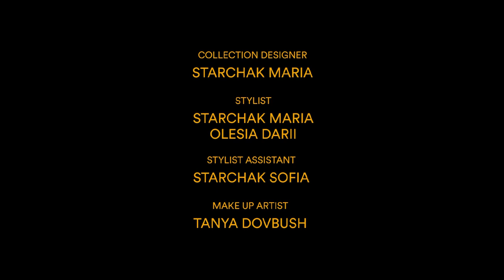Armor. Fashion film || Panasonic GH5 + Sigma 18-35mm + Viltrox speedbooster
Directed by : @i.chaikovskyy & @olexandrkrupa
Art director : @chaikovskaaaa
Camera : @i.chaikovskyy
Project manager : @olexandrkrupa
Edit : @i.chaikovskyy
Collection designer : @starchak.maria
Stylist : @starchak.maria & @alessiadarii
Stylist assistant : @starchaksonia
Makeup artist @makeup_dovbushtanya
Cast : @podumajsam_ , @samzasebya , @a.ivashchuk
Special thanks @port.winebar.lviv